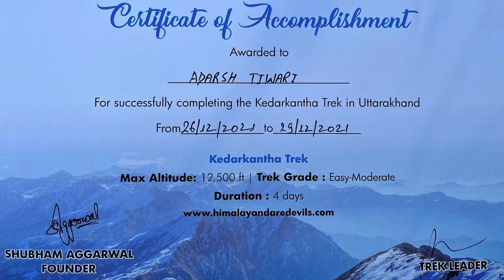Kedarkantha trek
I have summited this trek in December month.
This is really good trek. Just go and find yourself.

Clothing Essentials-

A good thick jacket
4–5 pair of cotton and wollen socks
Track pants 3 pair or as per requirement
A sweater
Fleece
2–3 pair of thermals
Woolen cap
woolen and waterproof gloves, 1 pair each

Other Essentials-

Sanitary essentials
Specific medecines (If you take any)
A day bag for summit day
Water bottle
Sunglasses (polarised)
Ziplock bags to dispose of waste
Hand torch
Sunscreen, lip balm
Munchies (nuts, energy bars)
Other essential items like

Water proof ankle length shoes
60 litre trekking bag
Trekking pole
Poncho

Budget:

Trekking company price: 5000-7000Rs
Carry some change money with you.